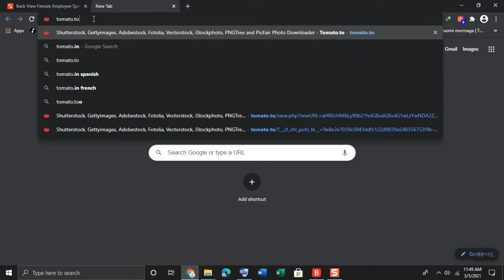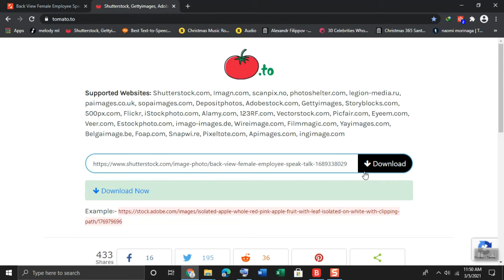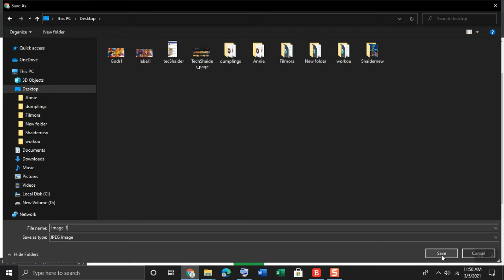Download Image to avoid Watermarks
On this video will teach you on how to Download Image to avoid Watermarks